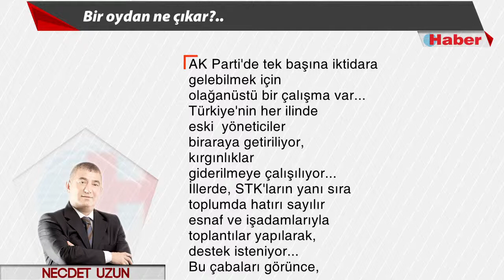NECDET UZUN YAZDI: Bir oydan ne çıkar?.. 30 Ekim 2015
"Bir oydan ne çıkar" deyip geçmeyin; yüzlerle, binlerle vekillik kazanılıp kaybedildiğini görünce; o bir oy anlam taşıyor...